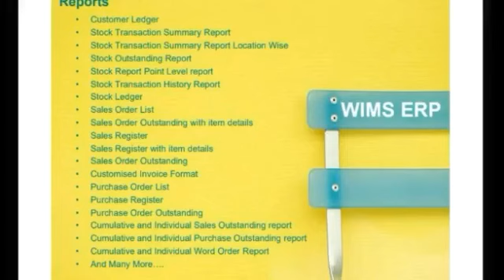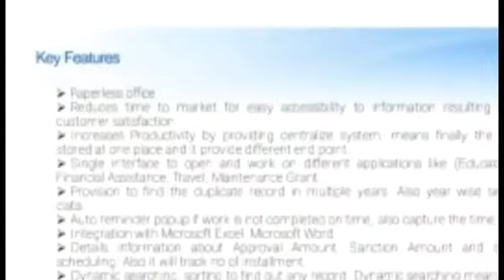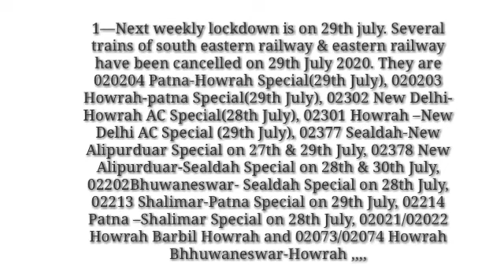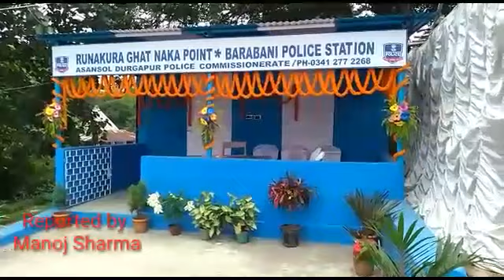28JULY2020 HINDI/ASANSOL/TRAINS CANCEALED/TMC LEGAL CELL/KRISHNAPRASAD/YOUTHS DROWNED/BARABONI P.S.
REPORTED BY LALI GUPTA/MD KHALID/WASIM KHAN/MANOJ SHARMA/RAMANAD PASWAN WITH CAMERAMAN MANTHAN -PASAWAN EDITED BY SUNITA MAHATO For News Moment English on 28 TH JULY 2020 HINDI#ASANSOL/TRAINS CANCEALED ON WEDNESDAY FOR LOCKDOWN IN WEST BENGAL/TMC LEGAL CELL CHAIRMAN HONOURED/KRISHNA PRASAD/YOUTHS DROWNED/BARABONI P.S. , under Asansol Municipal Corporation Dist -Paschim Bardhaman West Bengal Contact For More Details Editor(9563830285) & Dy Editor (Mkt) Sunita Mahato(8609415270